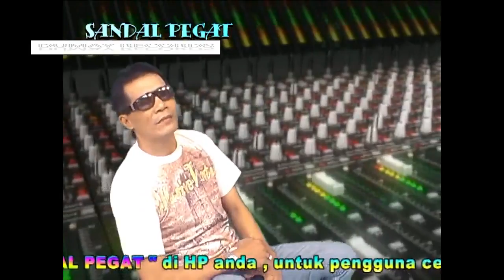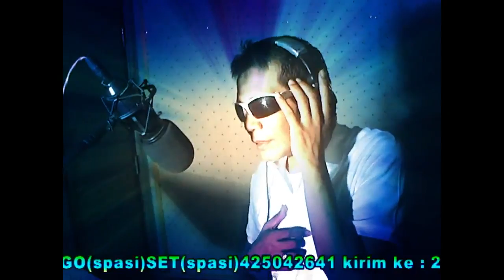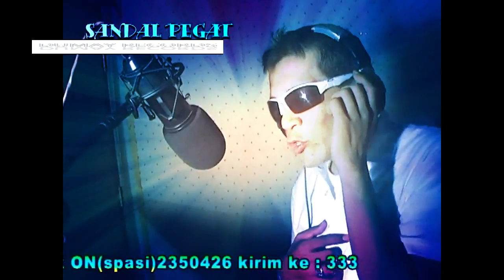Sandal pegat - Dawan Dumay official Music Video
Sube ade pitung setel sandale pegat masih konden bakat bakat
Sube ade neng akutus aliang dukun ipun durung purun purun
 Ngelah modal sube telah ngelah simpenan bo telah neked celengane belah
Pipis panes bakat jemak kanti ngelah utang manak masih konden enyak enyak